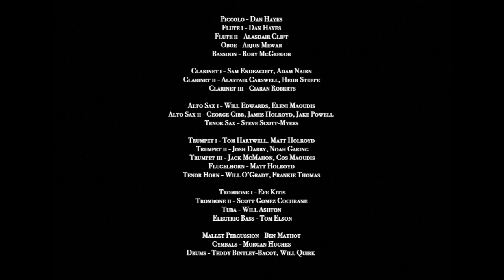You Raise Me UP CGGS Windband